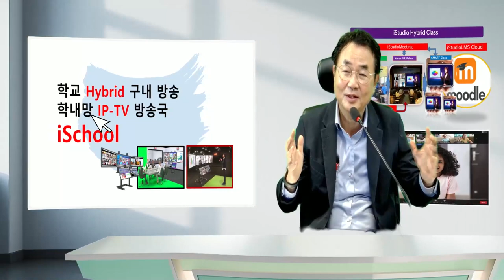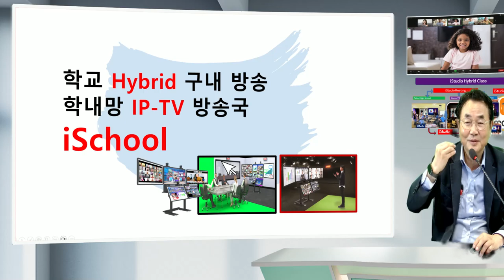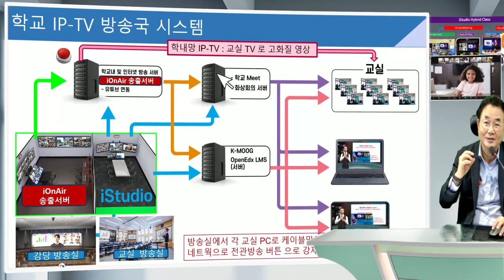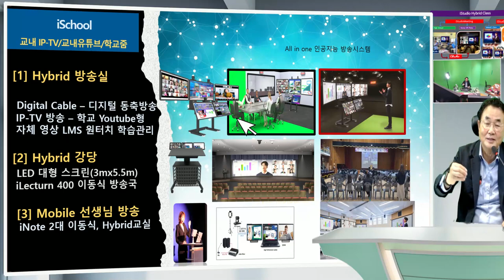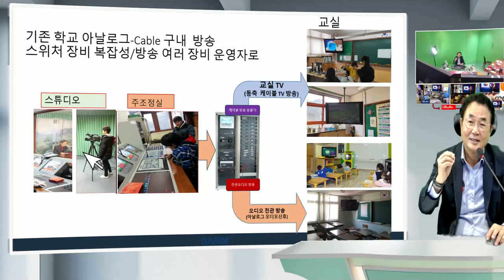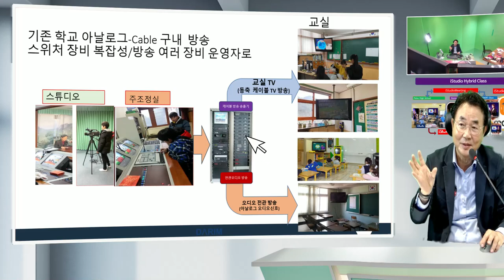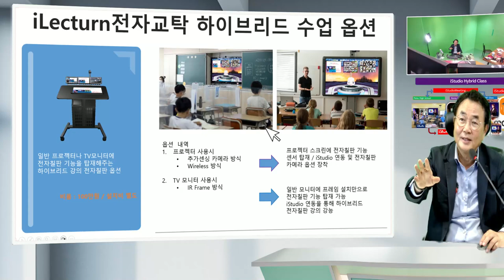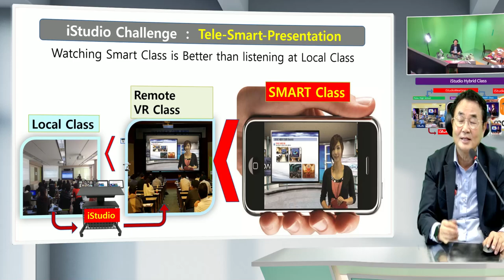iSchool 학교의 밀레니엄 전환 Digital Transform !